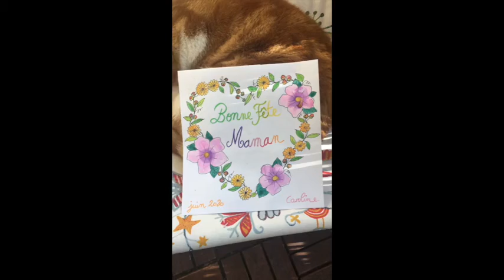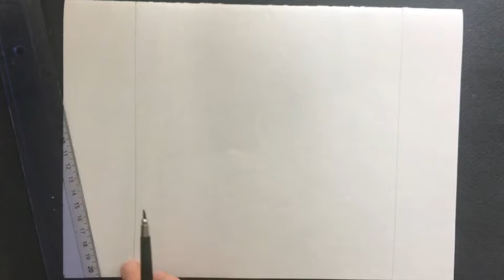dessine une couronne de fleurs en coeur pour la fête des mères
tuto pour dessiner une couronne de fleurs en forme de coeur pour la fête des mères. Accessible à tous les niveaux, avec peinture en godets, crayons de couleurs ou feutres, et aquarelle pour les plus grands!